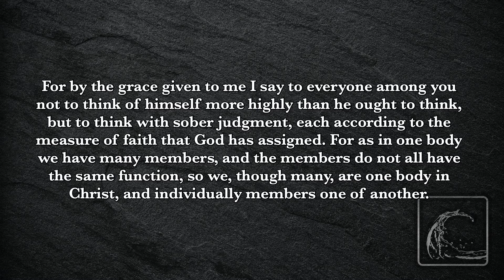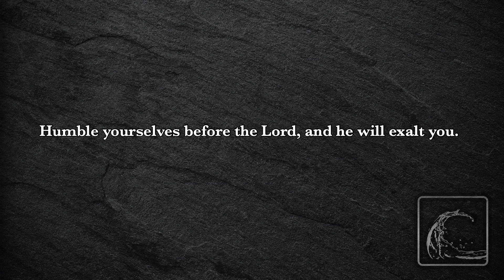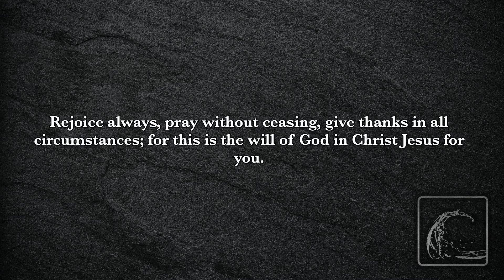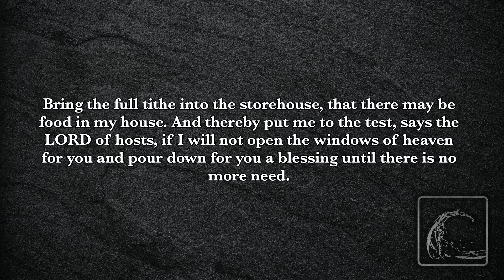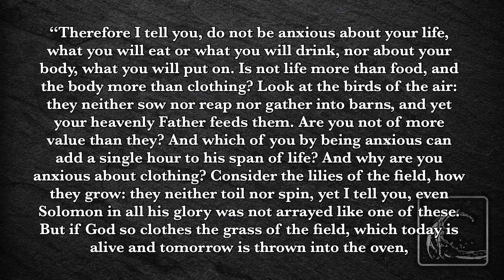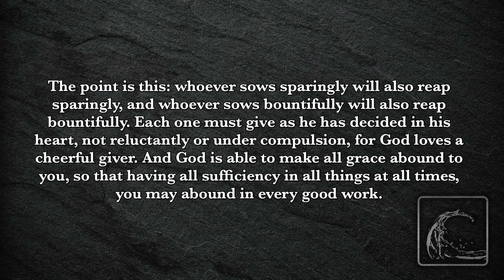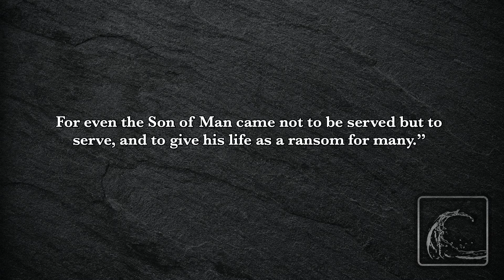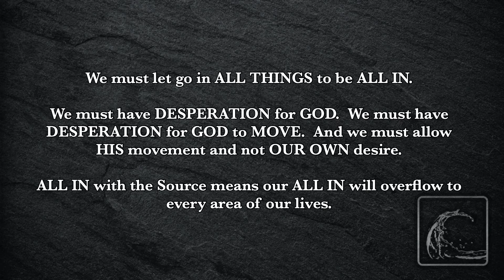All In Week Two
All In week two message from Pastor Luke Aadalen on December 8, 2019 at Community Church of Waterford in Goshen, Indiana.